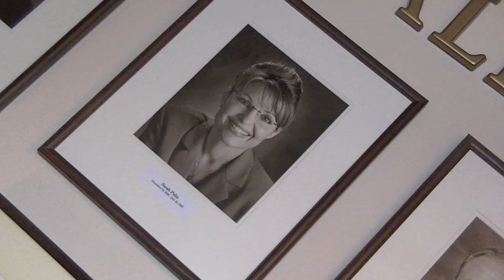Mommy's Alaskan Adventure - Birthday Present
A video to celebrate my mom's birthday, capturing their visit to Juneau, Alaska.  My parent in California, me in New York and it took a trip to Alaska for me to spend some real time with my parents.  This trip was made possible by my big brother.